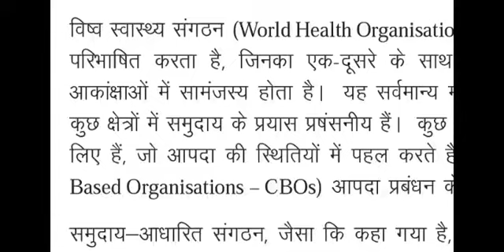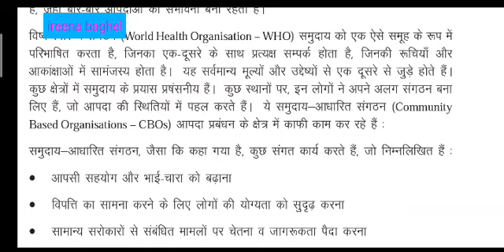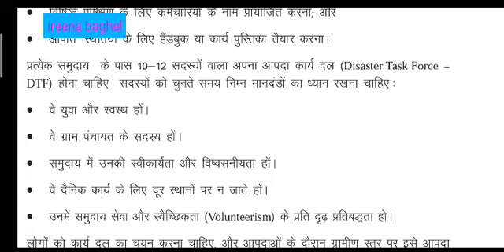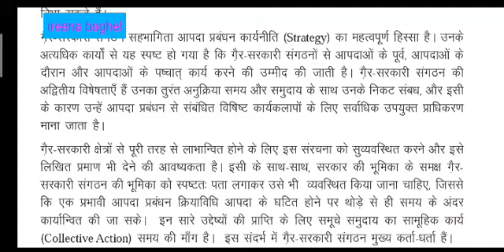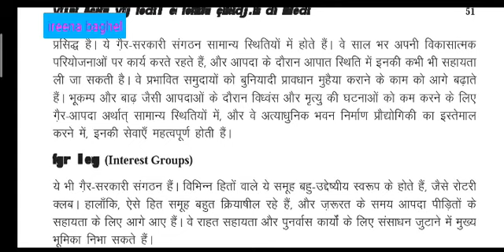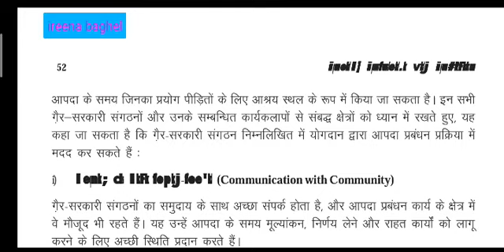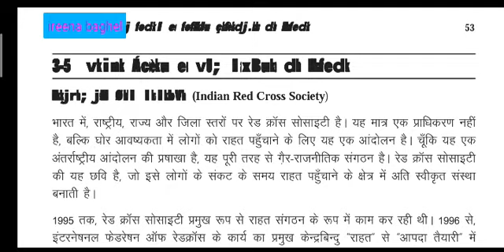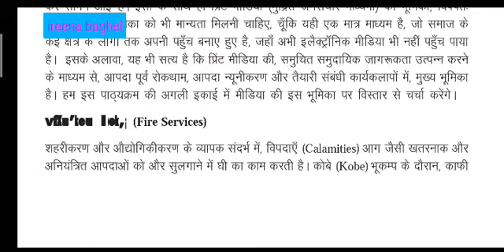Disaster management role of CBO'S and NGO